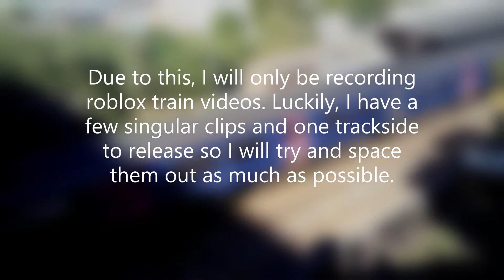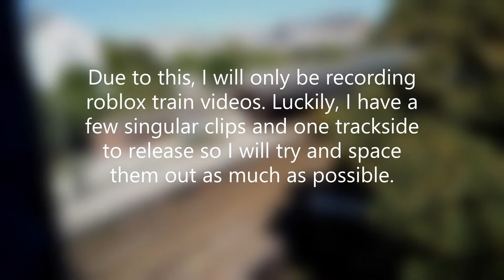Coronavirus Upload Update Video - 2.11.20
Hello guys!! Due to current restrictions coming into force on Thursday (another lockdown) I made this to update you guys on my video schedule.

Next video: 43188 + 43040 arrive at Bodmin Parkway.